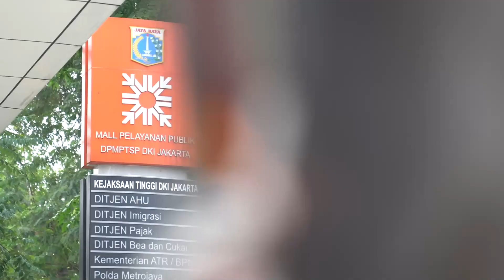Teaser Layanan Jakarta on TV Eps 148 - Kunjungan Berbagai Instansi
Saksikan tayangan seru @layananjakarta bersama bintang tamu keren dan menginspirasi sekaligus menambah asupan literasi perizinan dan nonperizinan di Jakarta

Setiap Sabtu, pukul 13.00 WIB

di Stasiun Televisi Nasional, GPR TV dan Youtube Layanan Jakarta

Persembahan Kolaborasi @kemenkominfo x @layananjakarta